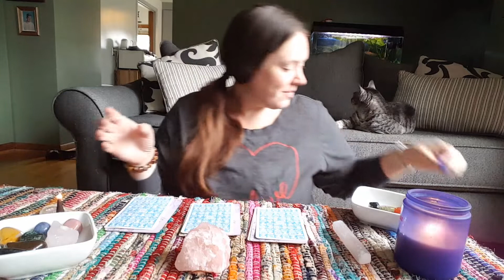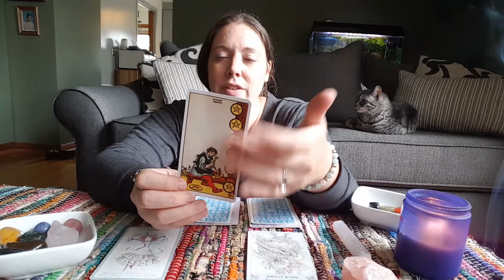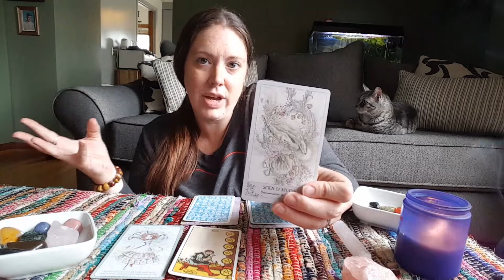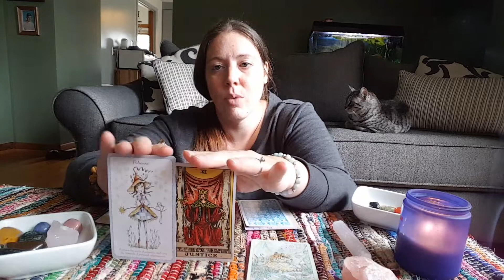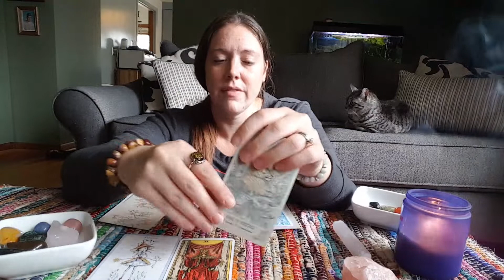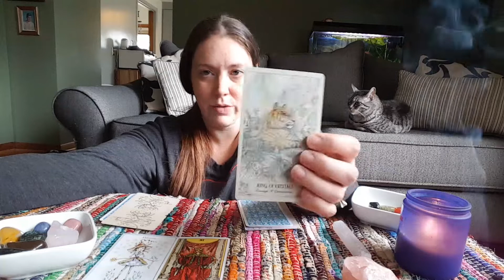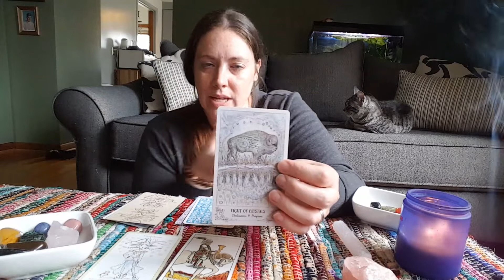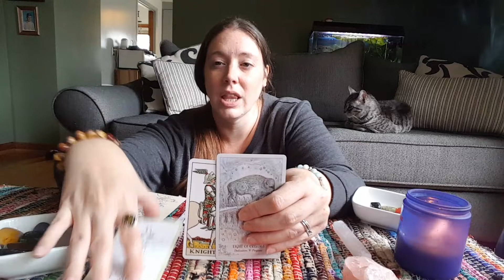🃏💎PICK A CARD💎🃏 | Whats Blocking You??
Hello Friends ❤

Today, pick your pile of cards - 1 2 or 3 -and lets see where you're being blocked, what you need more of, and how you can unblock yourself ❤

Sorry the sound is quiet -- I will be more aware of this next time :)